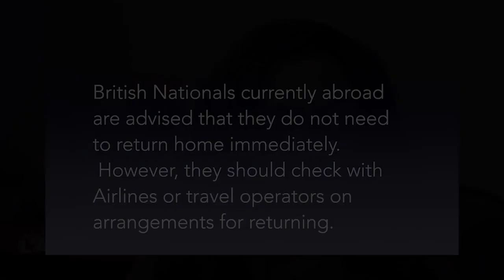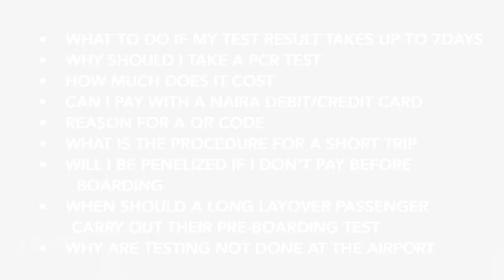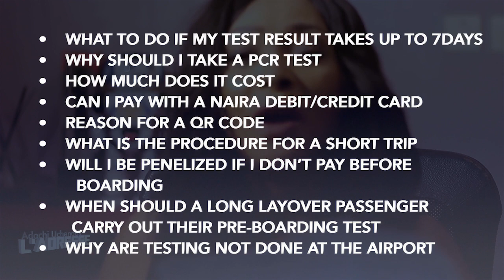TRAVEL UPDATE | ARRIVAL PROCEDURE FOR PASSENGERS TO NIGERIA | A PERFECT VIDEO FOR YOU.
Hope you are well and happily embracing and adapting to our new World.
This is a PERFECT guide to planning your international trip TO / FROM Nigeria as it answers all the questions you have regarding your upcoming trip.
 I also added some travel tips to help you plan for your perfect holiday or business trips and what to expect when you arrive at MMI airport.

Have additional questions related to your trip?

INSIGHT

Travel requirements change frequently. Be sure to Regularly check your airlines' website for the COVID-19 test requirements and the health documents you might need for travel while planning your trip or making any travel decisions.
Many airlines and airports are providing and constantly updating their sites for COVID-19 guidance and restrictions.
You don’t want to be turned away for not being prepared.

Furthermore, for your return trip, check with your airline prior to your return trip, as it may be a different airline than the one you used to get to your destination. Similarly, check with your departure airport in case they have different guidelines from your home airport.

* It is important to know that, many countries are requiring proof of a negative Covid-19 test (PCR) to enter,  but not any test will do. The standard is the PCR test. More countries are turning away passengers who are taking the Rapid or antibody tests.

When Going For Your Test.

For all PCR testing, advise passengers have Passport Number, Driver’s License /local ID, and Full Name included on the test results. An increasing number of countries are requiring this. It is a general best practice to avoid potential issues. Also, note that the validity window that countries issue is usually based on swab date/time.
Passengers Traveling From Nigeria.

Asides from your regular travel documents, you may be required to have a negative COVID-19 PCR test based on

1, The country you are flying to
2, The airline you are flying with
3, The country you may be transiting through to your final destination

*It is mandatory to wear a face mask at the airport and onboard flight also enquire about your child
. Bring your mask with you and make sure you have enough fresh ones for your whole journey.

Passengers traveling with pets must get clearance from the Nigerian Agricultural Quarantine Services

Passengers Arriving In Nigeria/ Arrival Procedure.

All arriving passengers to Nigeria must have tested Negative for COVID-19 by PCR in the country of departure prior to boarding

The PCR test MUST be within 120 hours  (5 days) before departure and preferably within 72 hours pre-boarding.

Test results did more than 120 hours before departure will NOT be accepted.
within 3 days prior to boarding and fill out the National Health Declaration Form online and present it on arrival

On arrival, passengers must self-isolate for 7 days

Passengers are allowed to exit self-isolation on day 8, provided they have a negative COVID-19 test result

Children

* Children aged 10 (ten) years and below traveling to Nigeria are exempted from the provision of a Negative COVID-19 PCR test results as a requirement and they are also exempted from payment for the repeat COVID-19 PCR test in Nigeria.

Diplomats

* Diplomats traveling to Nigeria are required to use the International Travel online Portal to provide the required information and upload their NEGATIVE PCR test result. The payment for the repeat COVID-19 PCR test in Nigeria is also not applicable to Diplomats.

 On Arrival

You are required to:

- Wear face masks

- keep social distancing of 1.5 meters at all times. makers are placed right from the avid bridge to baggage claim areas as a reminder to keep you in check.

- You must Undergo temperature screening and abide by all entry protocols as stipulated by NCDC and guided by Port Health Officers
 There are sanitizers at every strategic position, Wash or sanitize your hands as often as possible.

- Each passenger must be picked up from the car park, not in front of the airport.

- For passengers living with a disability, pregnant, nursing, or elderly, FAAN Protocol Services can help on request or while booking your tickets.

Learn more about the entry protocols on the Nigeria International Travel Portal

Youtube Video Credit: NiDCOM

Pay in advance for a COVID-19 rapid test on arrival in Accra